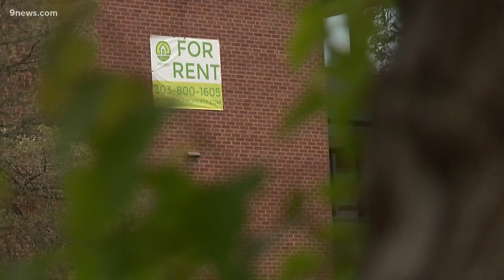Colorado refugees need help finding housing amid an affordable housing crisis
The African Community Center in Denver is beginning to see more refugees as President Biden loosens restrictions put in place by the Trump administration.